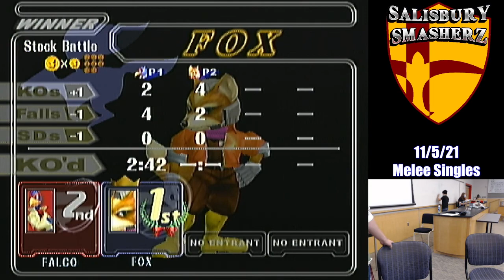SBY Melee 11/5/21 - Horker (Falco) vs biscut (Fox) - Losers R2